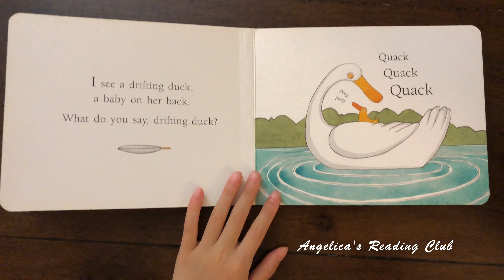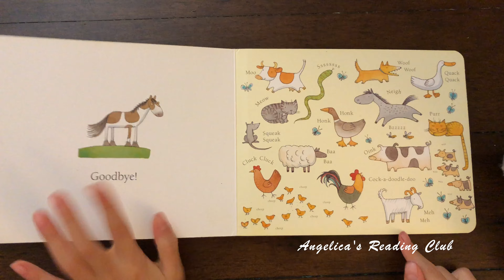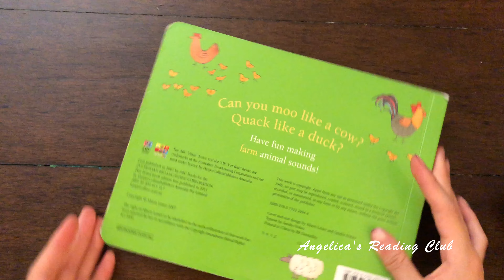🐮 Read Aloud: MOO by Alison Lester | Children Books | Kids Book About Animals | Kids Story Time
MOO by Alison Lester: Books for Kids Read Aloud (Kid Reading Voice). Have fun making farm animal sounds. Moo like a cow. Quack like a duck. And so much more...